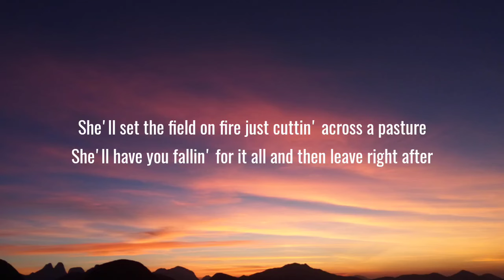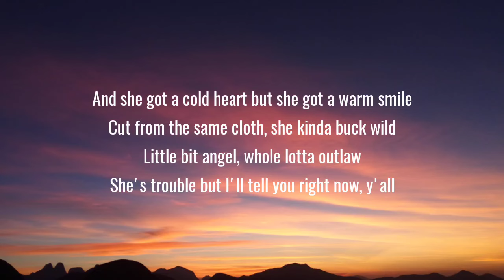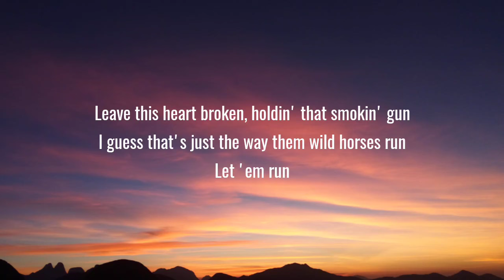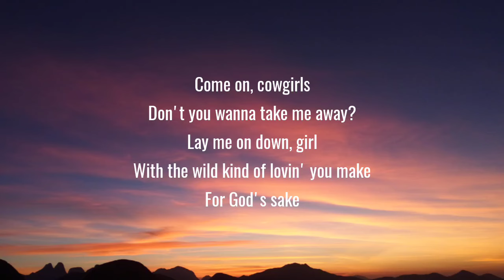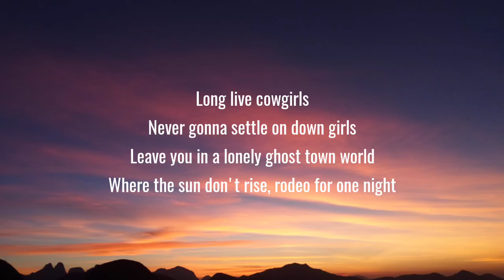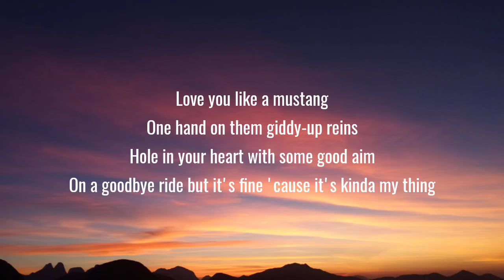Morgan Wallen - Cowgirls (Lyrics) Ft. ERNEST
Lyrics:

She'll set the field on fire just cuttin' across a pasture
She'll have you fallin' for it all and then leave right after
And she got a cold heart
But she got a warm smile
Cut from the same cloth
She kinda buck wild
Little bit angel
Whole lotta outlaw
She's trouble but I'll tell you right now, y'all

Long live cowgirls
Never gonna settle on down girls
Leave you in a lonely ghost town world
Where the sun don't rise
Rodeo for one night
Love you like a mustang
One hand on them giddy-up reins
Hole in your heart with some good aim
On a goodbye ride
But it's fine 'cause it's kinda my thing
Long live cowgirls
Yeah, long live cowgirls

I hate that I love the way them kisses taste like whiskey
How they wake up, take on off, and not even miss me
Leave this heart broken, holding that smokin' gun
I guess that's just the way them wild horses run
Let 'em run

Come on, cowgirls
Don't you wanna take me away?
Lay me on down, girl
With the wild kind of lovin' you make